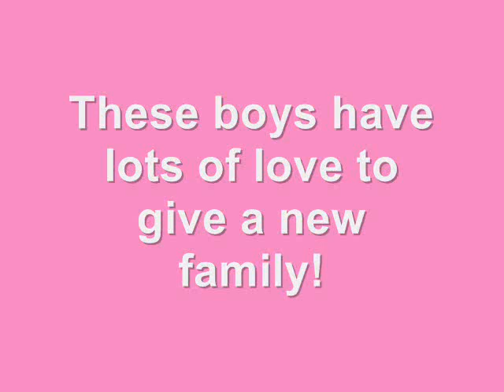BUSINESS ASSISTANTS AVAILABLE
Do you need help with your business? We have the purrrfect assistants ready!

We would love to see these brothers stay together and get a forever family.
They are tons of fun and incredibly sweet. Ready for adoption immediately.
Available at their temporary foster home- Toyota of Yakima.